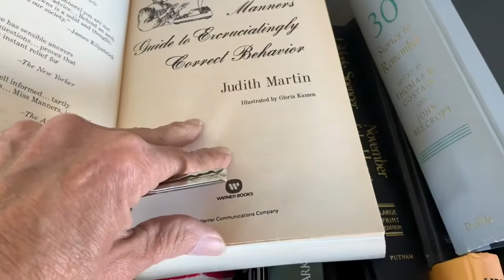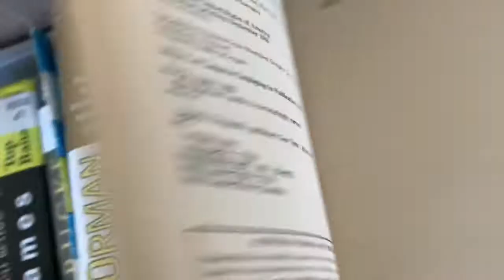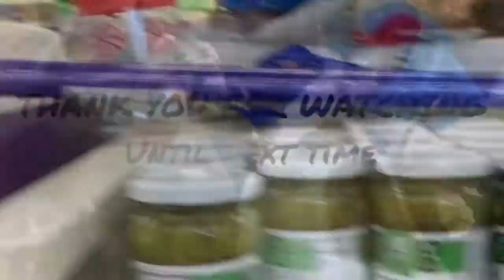Thrifting with Omi